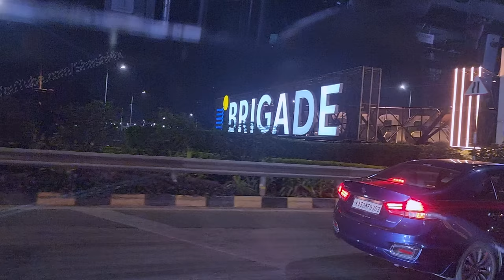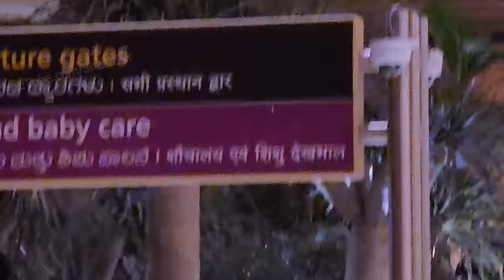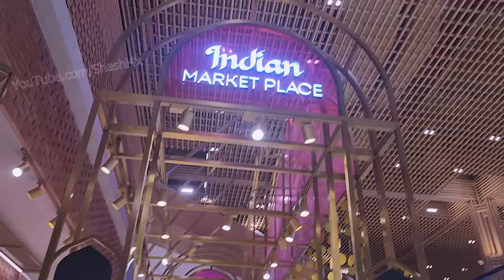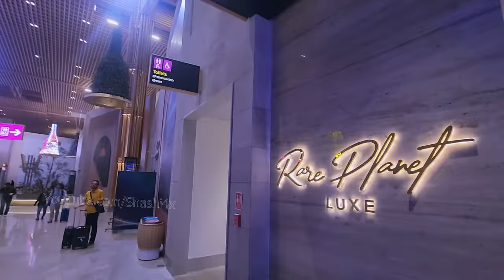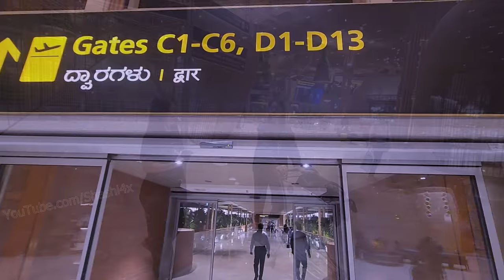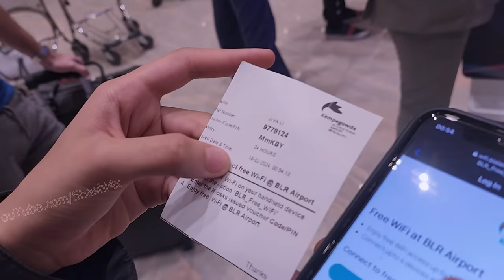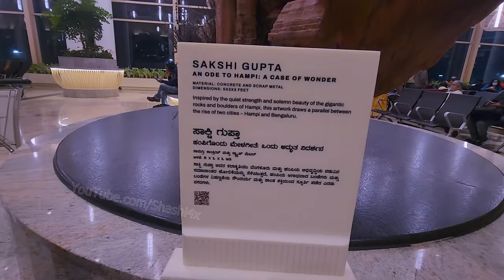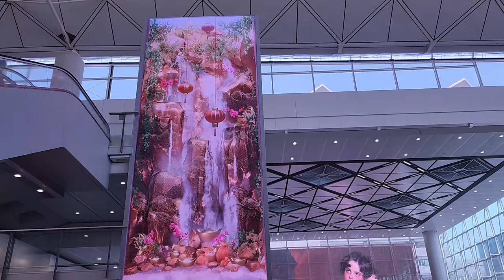Departure T2 | Terminal 2 | Bangalore Airport | Review | Kannada Vlogs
In this video I have explained about T2 Terminal Bengaluru Airport. .

3G Atlantis Smart Series USB 17 inch Laptop Roller Case Cabin Size 4 Wheel Business Travel Trolley Suitcase Luggage

Paper Watch

My Gears:
Main Camera:
DJI Osmo Mobile 3 Grey Handheld Smartphone Gimbal